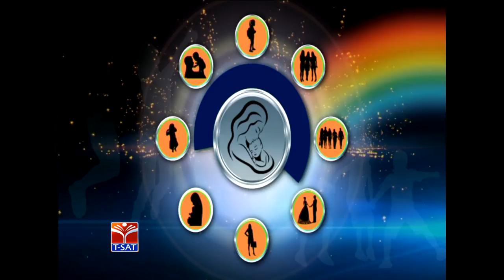T-SAT || Balyam Bhadram - Bhavitha Bangaram || పిల్లలు - టెక్నాలజీ - లిమిట్స్ || Episode - 117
SoFTNET T-SAT || Balyam Bhadram - Bhavitha Bangaram || పిల్లలు  - టెక్నాలజీ  - లిమిట్స్ ||  Episode - 117